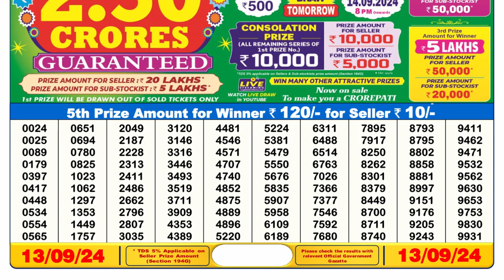✅[ LIVE ] Sikkim Lottery Sambad 6pm 13.09.24 || OFFICIAL RESULT